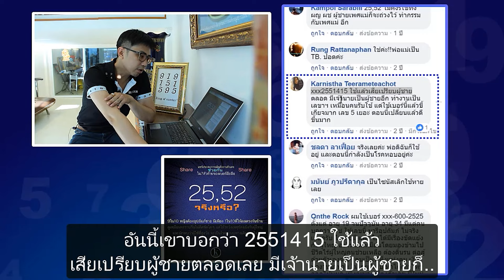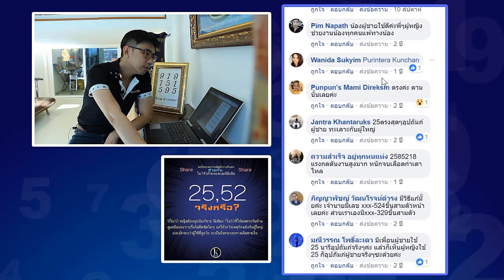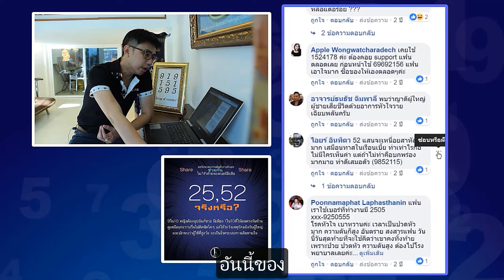ชีวิตผู้ใช้เลข 25,52 ในเบอร์มือถือ โดย อาจารย์ นิติกฤตย์ คนมีเลขนี้จะเป็นอย่างไร?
เลข 25,52 ส่งผลต่อผู้ใช้ในเบอร์มือถืออย่างไร? คลิปนี้มีคำตอบ  ห้ามพลาดต้องดู